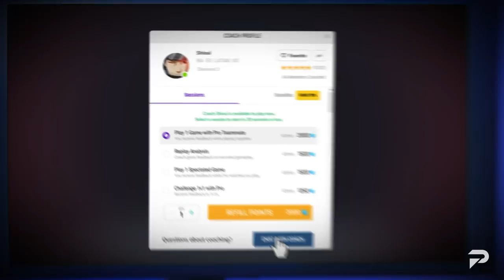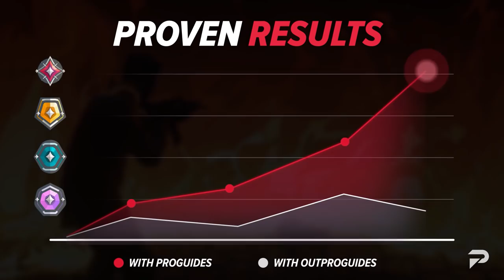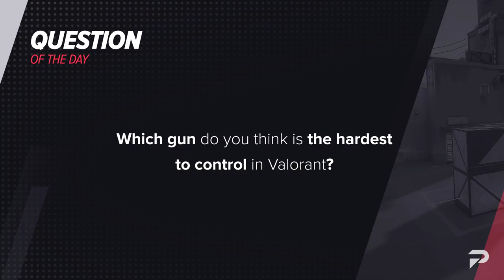The SECRET Approach To Mastering Aim In Valorant - Improvement Saturdays Ep. 8